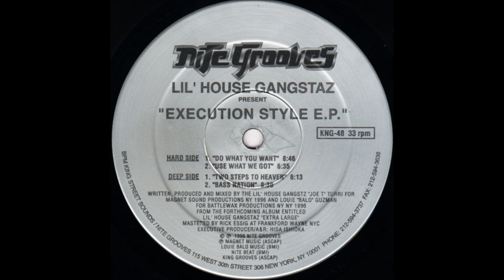Lil' House Gangstaz - Two Steps To Heaven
Track from Nite Grooves. Year 1996.